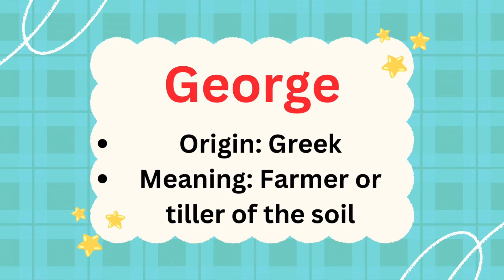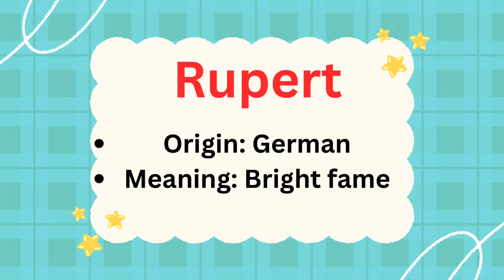Royal Baby Boy Names With Meaning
Royal Boy Names With Meaning